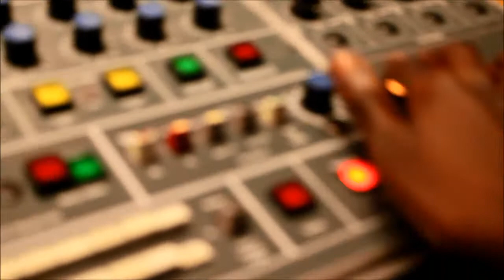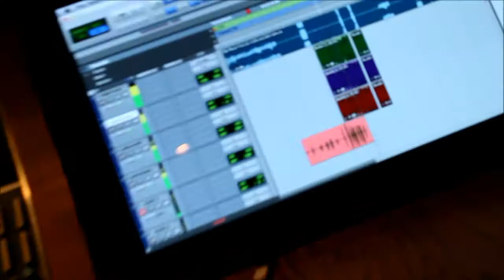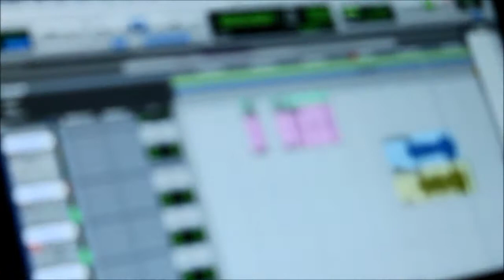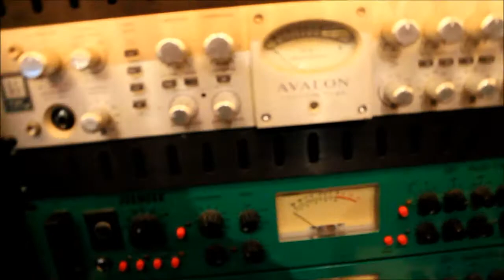Crown Bag Gang S2 Episode 7 Sessions With Mz G)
Closed Sessions 2013